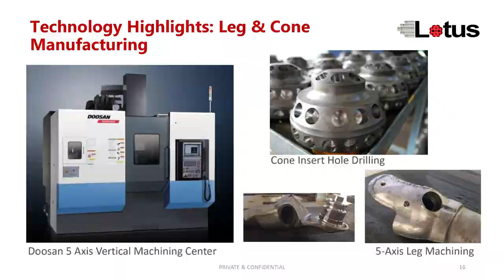Lotus Roller-Cone Bits - Recent Shipment Highlights!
Lotus has put out an example of how a shipment of Lotus Tricone drill bits looks like. or write us at

Pioneers in the industry, Lotus manufactures & distributes the Rock Roller Tricone Drill Bits, designed in US & produced in our India plant.
With the leading edge of drilling technology, unmatched quality matching API standard, we offer drill bits are available in both TCI (Tungsten Carbide Inserts) & Milled Steel Tooth types in all sizes ranging from 4 1/2" to 17 1/2"
Applications:
Oil & Gas Drilling
Oilfield Production
Water Well
Construction
Geothermal
Mining

"Here is why Lotus can offer the most Competitive Prices in Global market: In-House Pipe Extrusion Plus Manufacturing of PVC Casing & Screen" Competitive Prices * Best Customer Service * Exporting 20ft, 40ft & 45ft Container Loads * Project-based Orders * LOTUS UPVC CASING & SCREEN! Serving water well & Groundwater Drilling Contractors Worldwide. Dewatering & geothermal drilling project